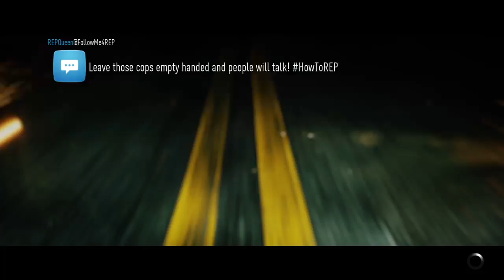Need for speed gameplay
gaming videos for you guys to enjoy